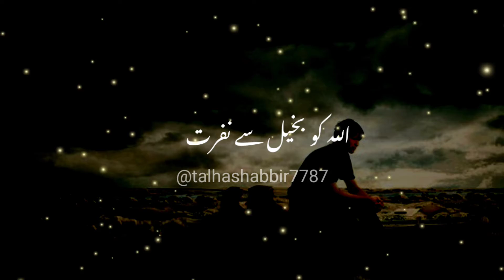Luqman ؑ ki bete ko nasehat status by MTJ |molana tariq jameel status|heart touching whatsapp status